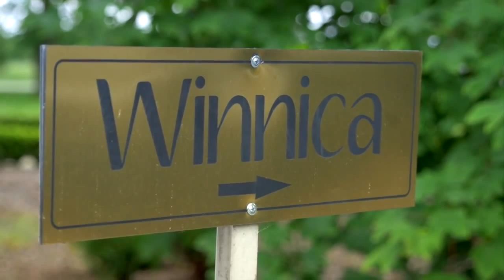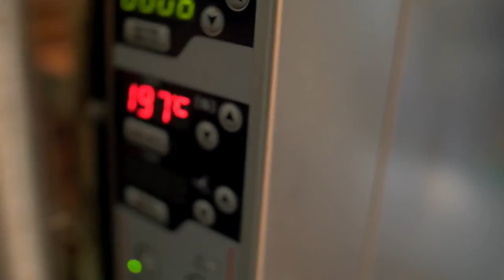Pałac Wiechlice od Kuchni - odcinek 1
W każdy poniedziałek w Radiu Zielona Góra o 12.30 Romek Awiński i szef kuchni pałacu Wiechlice – Marek Cieśliński realizują przepisy słuchaczy.

Daj poznać się „od kuchni” i wyślij swój przepis na , my Twój przepis zrealizujemy, a ty otrzymasz nagrodę – pobyt w pałacu Wiechlice dla całej twojej rodziny.